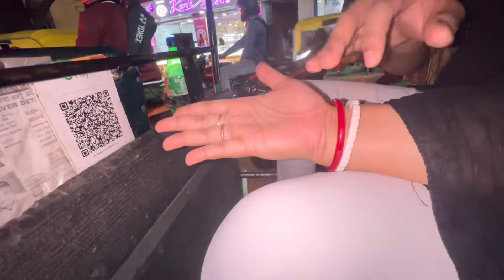bengolivlogertama|যার শেষ ভালো তার সব ভালো কথাটা একদম ঠিক